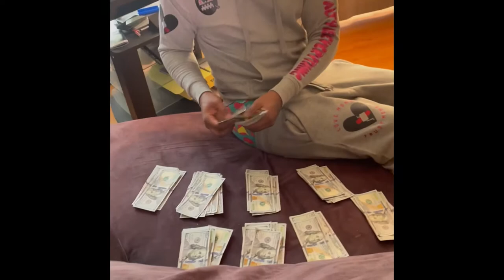Jewelry shopping for 24k gold at Kim Tin’s in Oakland Ca !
First lil vlog for the channel! I NEED ALL MY TICKET MOB MEMBERS TO LIKE!!!

IG Apparel - silentassassinapparel